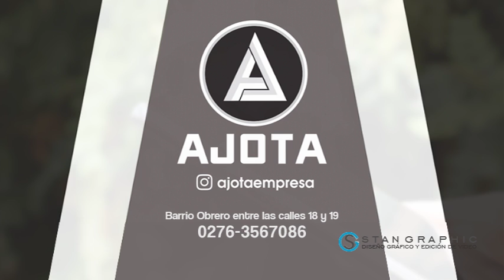Deportivo Tachira vs Estudiantes de Merida Jornada 13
ligaFUTVE Agradecimientos a Tama estéreo 103.9 FM
Narración: Manolo Davila
Comentarios: Carlos Roa, Elio Suarez, y Freddy

Nuestro Trabajo llega a ustedes gracias a:

AJOTA VENDEMOS EQUIPOS CELULARES DE CALIDAD AL ALCANCE DE TUS MANOS​!

Farmacia Farma Diez C.A barrio obrero calle 10 entre carreras 21 y 22

Si deseas apoyar nuestro trabajo y quieres hacer conocer tu empresa a nivel regional, nacional e internacional, lo puedes desde nuestras plataformas nos puedes contactar desde